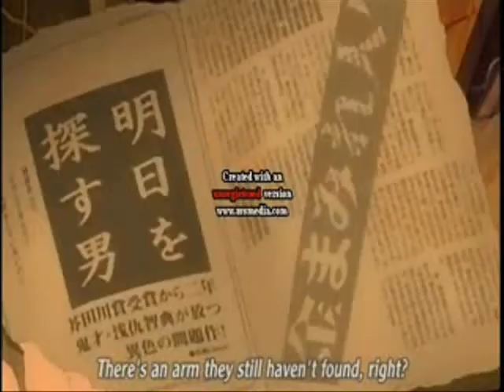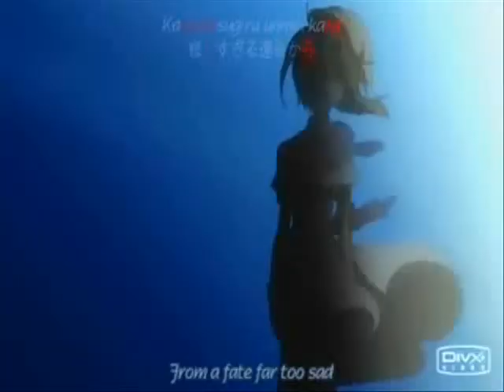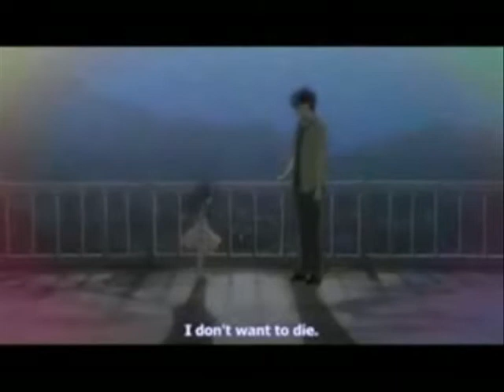Rika's Tears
I love Rika chan, so I made a video. I didnt make the remix ok. Please Enjoy